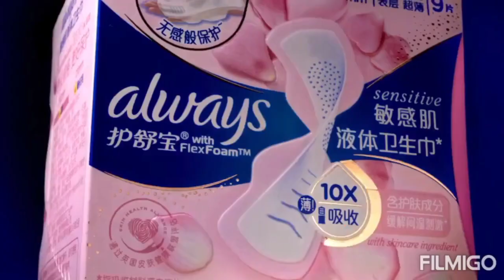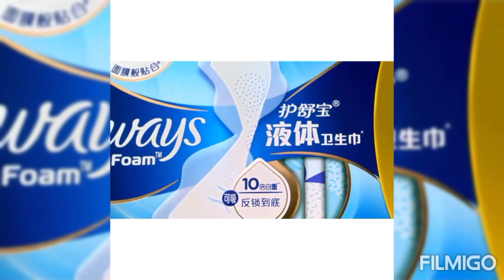dilraba dilmurat (dilireba) x always